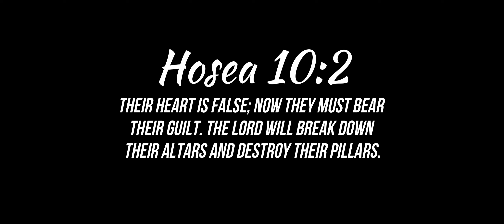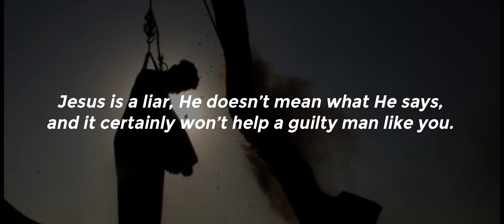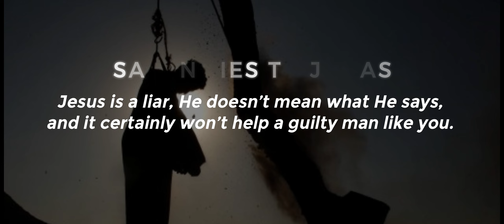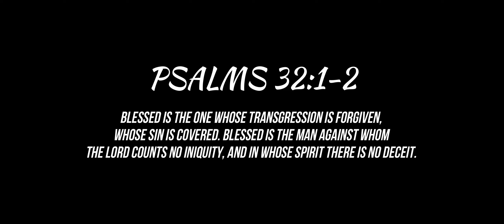IM Media | Galatians | The Giant Called Guilt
IM Media Productions produces quality Christ, Culture & Creator videos. Our goal is to provide content that advances the believer’s identity in Christ. Lion of Judah Films is the production branch of our media.

Today’s Video: The Giant Called Guilt | Guilt vs. Conviction
Overall theme: Discover the difference between Guilt and Conviction. There is a major difference. Learn more.

Dr. Phinney is the Founder of IOM America, Identity Matters Worldview Institute, and the IM Online School. He is the author of several books that focus on Christ, Culture, & Creator, centered on the believer's identity in Christ. IOM America publishes online articles & media through multiple venues. Dr. Phinney holds degrees in Psychology, Counseling Psychology & International Cross-culture Leadership (DMin).